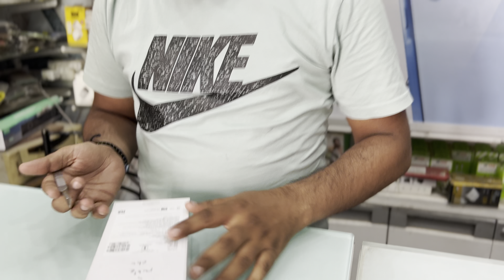VIVO Y58 5g 8/128 green ||||||||| First impression and unboxing videos $$$Specification and features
VIVO Y58 5g First impression and unboxing
2G bands GSM 850 / 900 / 1800 / 1900 - SIM 1 & SIM 2
3G bands HSDPA 850 / 900 / 2100
4G bands 1, 3, 5, 8, 28, 38, 40, 41
5G bands 1, 3, 5, 8, 28, 38, 40, 77, 78 SA/NSA
Speed HSPA, LTE, 5G
LAUNCH
Announced 2024, June 20
Status Available. Released 2024, June 20
BODY
Dimensions 165.7 x 76 x 8 mm (6.52 x 2.99 x 0.31 in)
  IP64 dust/water resistant
Notification LED round light on the back
DISPLAY
Type IPS LCD, 120Hz, 1024 nits (HBM)
PLATFORM
MEMORY
  UFS 2.2
MAIN CAMERA
Dual 50 MP, f/1.8, (wide), PDAF
2 MP, f/2.4, (depth)
Features LED flash, HDR, panorama
Video 1080p@30fps
SELFIE CAMERA
Single 8 MP, f/2.1, (wide)
Video 1080p@30fps
SOUND
Loudspeaker Yes, with stereo speakers
3.5mm jack Yes
COMMS
Positioning GPS, GALILEO, GLONASS, BDS, QZSS
NFC No
FEATURES
Browser HTML5
BATTERY
MISC
Colors Himalayan Blue, Sundarbans Green